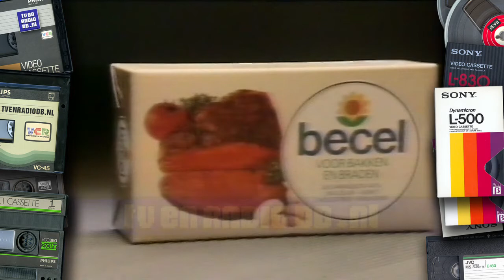TV: STER Blok (19860117, 2023, Nederland 1)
STER Blok, uitgezonden op 17 januari 1986 om 20:23 uur op Nederland 1.

Reclamespots:
- Loeki de Leeuw intro (Kasteel)
- Becel
- Loeki de Leeuw
- Esso
- Venco (Familie de Vries)
- Valdispert
- Loeki de Leeuw
- De Deurzakkers - Het Feest Kan Beginnen
- Honig mix
- Witte Reus
- Loeki de Leeuw
- Verkade
- ANVR reisbureau's
- De Korenaer
- Nivea creme
- Loeki de Leeuw
- Lu
- Bull computers
- Drogist
- Loeki de Leeuw
- Nesquik
- Andrelon
- Agpo CV ketel
- Loeki de Leeuw
- Aegon
- Loeki de Leeuw outro (Kasteel)

Source: Betamax.